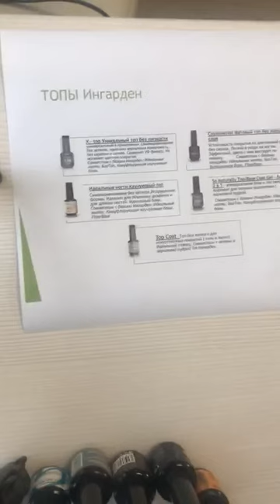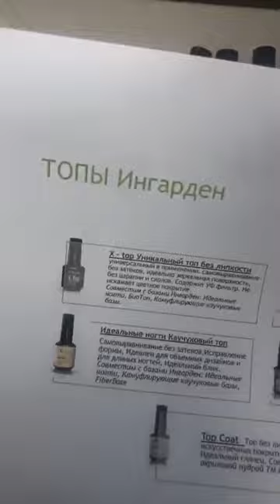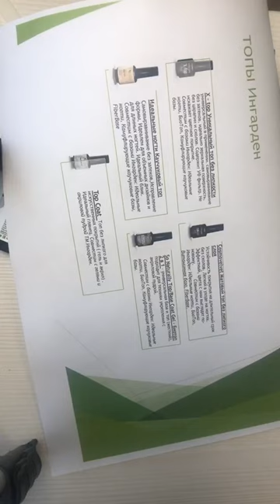ingarden_official: Топ ingarden